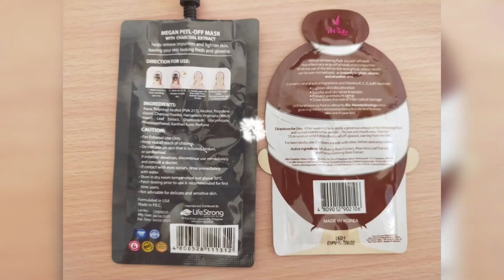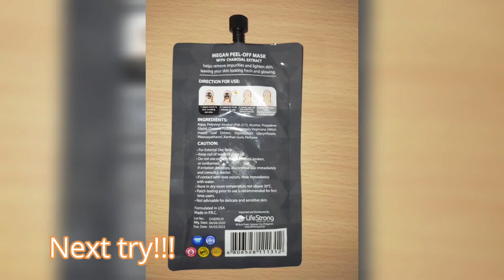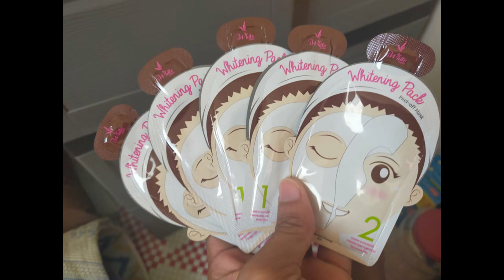Clear & Glass Skin vs. Pinkish White Skin | iWhite Korea Whitening Pack & Megan Detox & Lightening